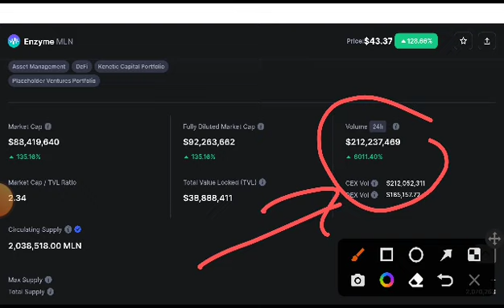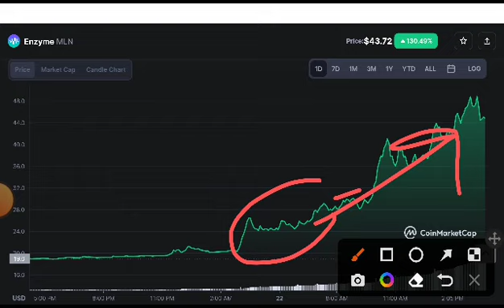MLN Coin Alert! Holders! Enzyme coin Price Prediction! MLN Coin News Today